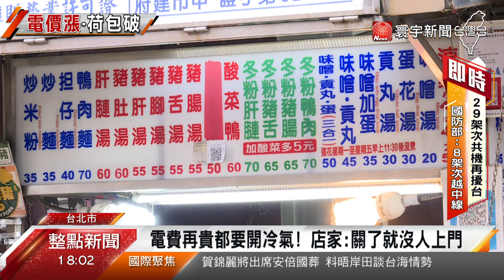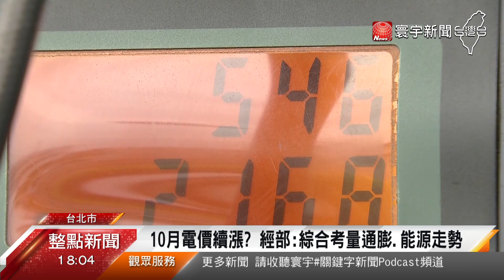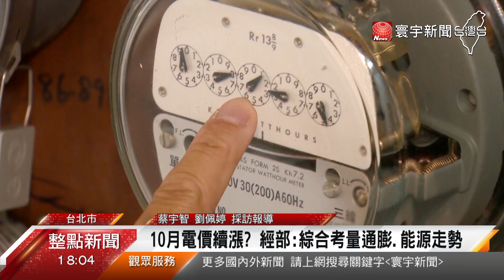7月才漲10月又要調？經濟部9月擬再開電價會議@globalnewstw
7月電價才剛剛調漲，經濟部打算9月底要再度召開電價審議會議，決定是否要再調整電價，因為受到國際煤價以及天然氣價格，居高不下，台電的虧損，已經越虧越大，今年負債，恐怕會破千億，電價恐怕得調漲 30%，才能阻賠錢。